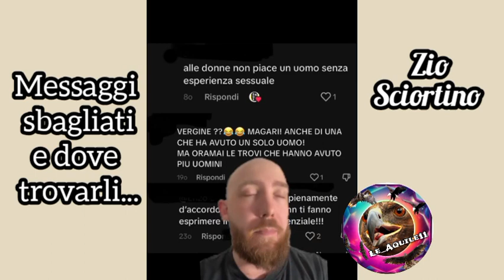#27 Rubrica "Noi siamo meglio" di Zio Sciortino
Grazie Sciortino per la tua collaborazione.